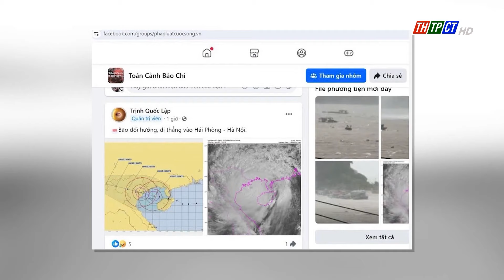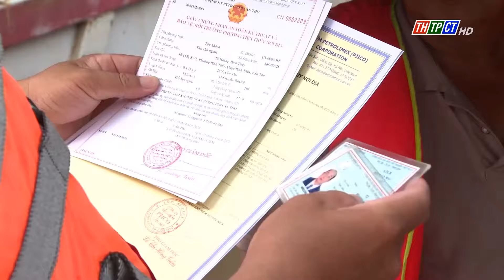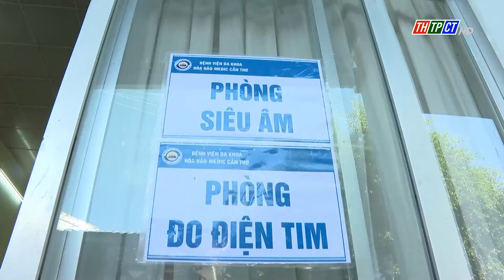Thời sự THTPCT tối 7/9/2024 | Cần Thơ TV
Thời sự THTPCT tối 7/9/2024
Chương trình có những nội dung:
01:08 Bão số 3 vào đất liền
02:54 TP. HCM và nam Bộ mưa to, đề phòng gió giật mạnh
04:10 Xuất hiện thông tin thất thiệt về bão số 3
05:01 Chủ động ứng phó với mưa bão
09:09 Đã vận động trên 18.000 thuê bao không sử dụng sóng 2g
10:01 Dự báo xuất khẩu Sầu riêng trong những tháng cuối năm 2024 sẽ tăng cao
11:08 Để các loại nông sản sớm lên đường xuất ngoại
13:51 Công bố thông tin triển khai tuyển dụng lao động việt nam đi làm việc tại Australia
14:50 Trao 100 suất học bổng cho học sinh có hoàn cảnh khó khăn
15:39  Chi bộ Cơ yếu - Công nghệ thông tin về nguồn tại huyện Thới Lai
16:42 Ô Môn: Trao quà cho học sinh có hoàn cảnh khó khăn vượt khó học tốt
17:31 Nghĩa tình nơi vùng biên giới Đồng Tháp
21:46 Không có mặt bằng, công trình chậm tiến độ